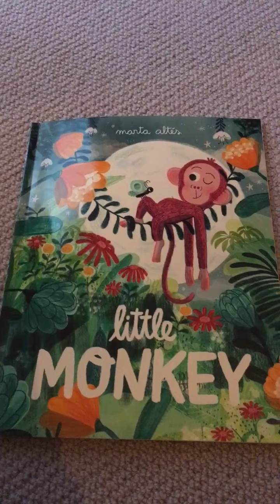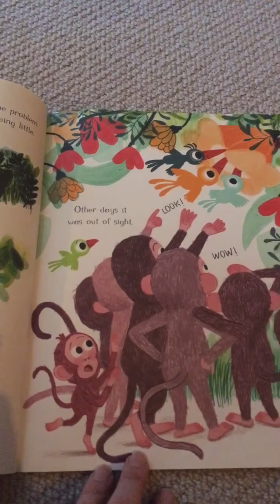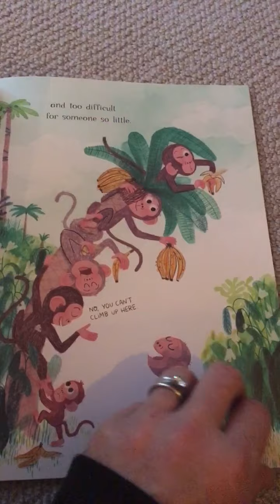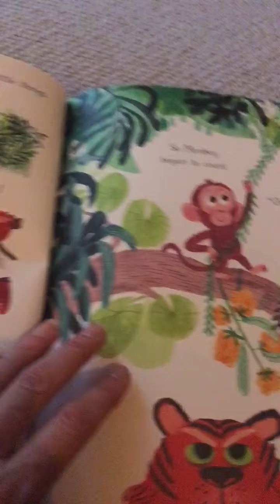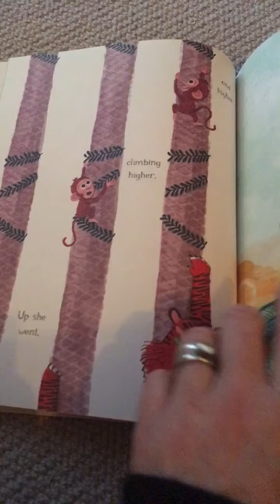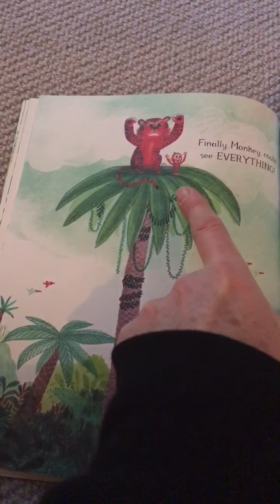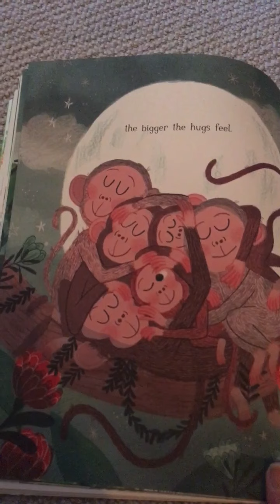African story little monkey